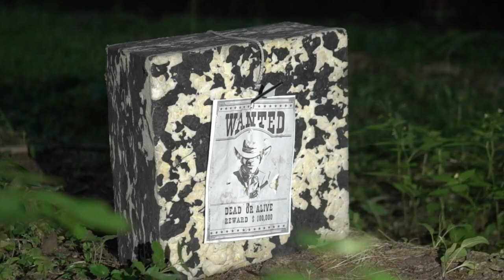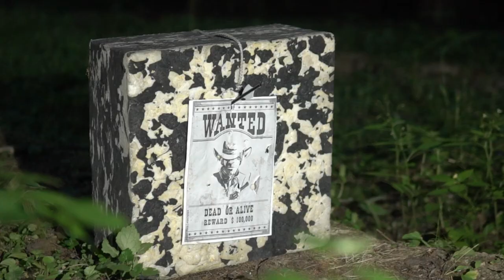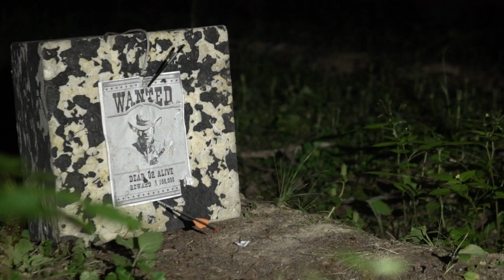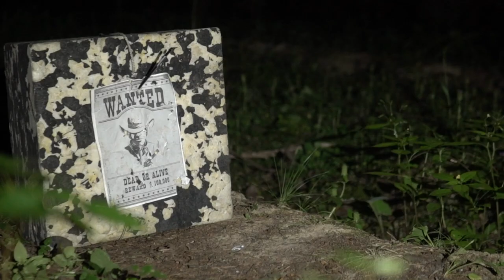Что СТРЕЛЯЕТ ДАЛЬШЕ, АРБАЛЕТ или МИНИ АРБАЛЕТ? | Сравнение АРБАЛЕТОВ Doom и Doom MINI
Всем привет! В нашем новом ролике мы проведем сравнительный тест на дальность 2-ух арбалетов Doom и Doom mini. Какой из них стреляет лучше и на какой дистанции? Какие есть особенности при такой стрельбе у каждого из арбалетов? А также мы приготовили для Вас специальный бонус! Какой? Узнаете в конце видео!

В этом видео:
0:00 - В этом видео
0:39 - Дистанция стрельбы 10 шагов
2:07 - Дистанция стрельбы 20 шагов
3:31 - Дистанция стрельбы 30 шагов
5:02 - Дистанция стрельбы 40 шагов
6:51 - Дистанция стрельбы 50 шагов
7:36 - Дистанция стрельбы 60 шагов
9:05 - Как летит стрела?